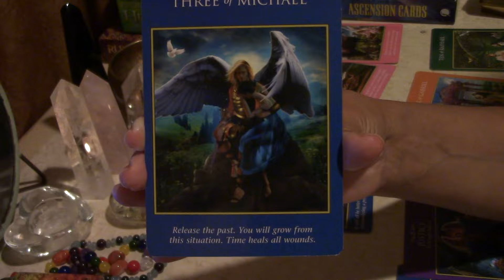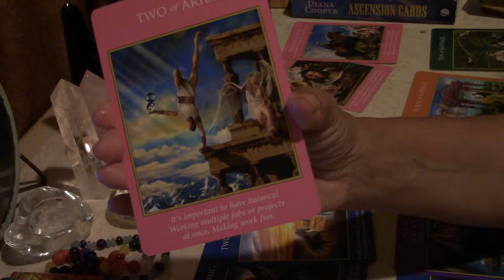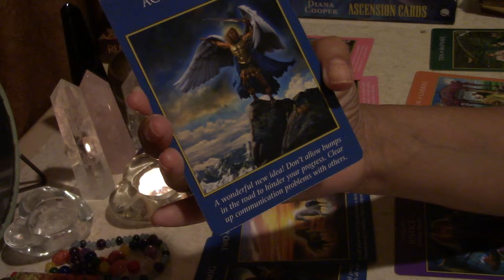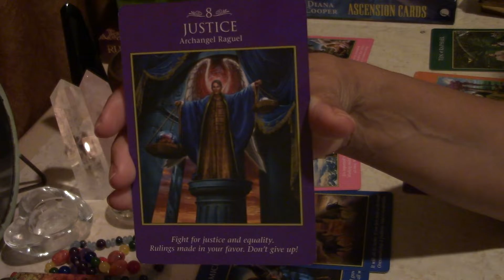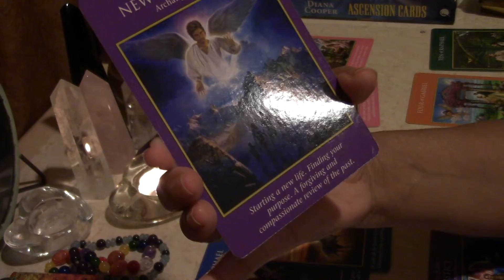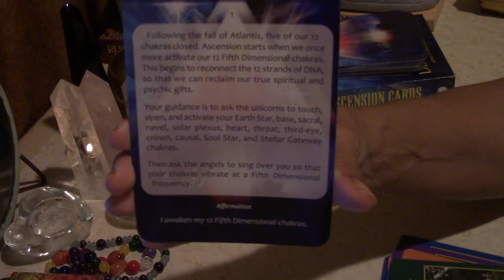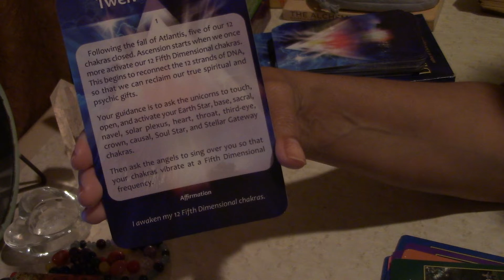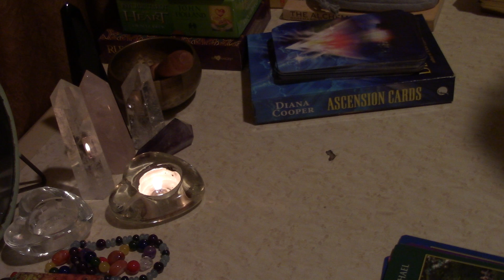Capricorn Energy Reading September 17, 2018 - New Beginning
Thank you for all your likes, shares & subscribes and for tuning in. I can be reached for a private reading at

1 Video Reading (15 minutes) $35.00
1 Video READING (30 minutes) $65.00
1 Video READING  (60 mins.) $99.00
24-48 hrs. (unless otherwise specified)